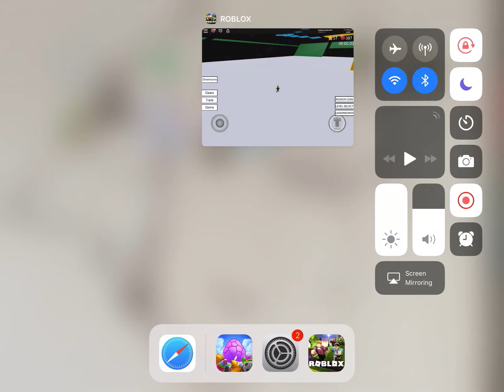The end of Roblox’s speed run 4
It took me 15-30 minutes to complete this. But it was worth it (in my opinion.)